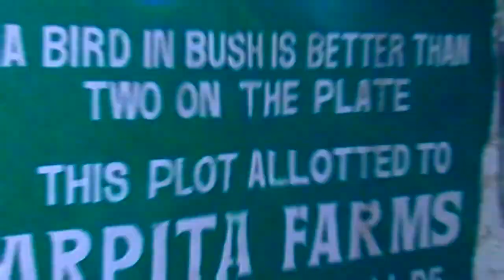(VIDEO) Priyanka Chopra & Celebs At Salman Khan's 49th Birthday Bash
It's bollywood super Khan Salman's 49th Birthday and like every year, the dabangg star celebrated his birthday at his Panvel farmhouse with many Television stars and Bollywood stars like Priyanka Chopra attended the bash. Catch who all attended his bash in this video.